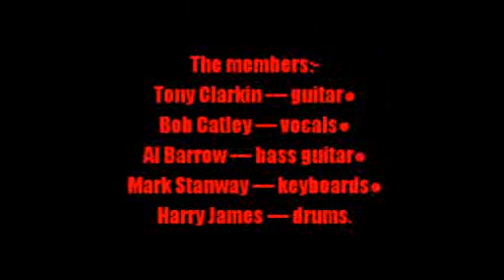Magnum:-'It's Time To Come Together'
From the album:-'Brand New Morning' (August 2004)